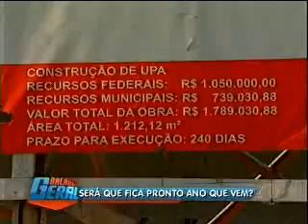Será que fica pronto ano que vem?